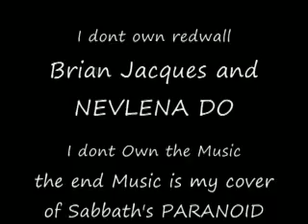Redwall: Savin Mattimeo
REQUEST FROM: Taggerung15.

Yay, my first Request. Anyways, Enjoy, This was an EXTREAMLY hard song to work with (for Season 2 anyways) so Enjoy it :)

DISCLAMER: I dont Own Redwall, And I would be VERY hurt if anyone Said i did. The Song "Paranoid" guitar bit you hear, Is MY cover version. So Dont Say That I stole anything, Becuase I didnt.